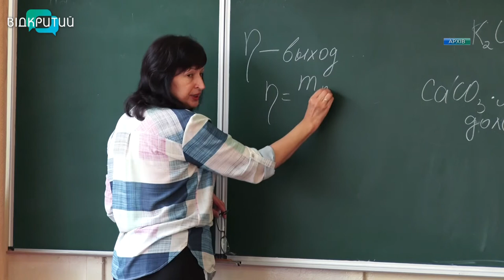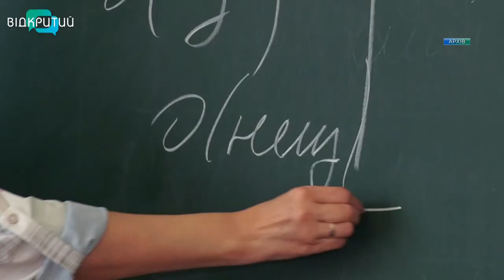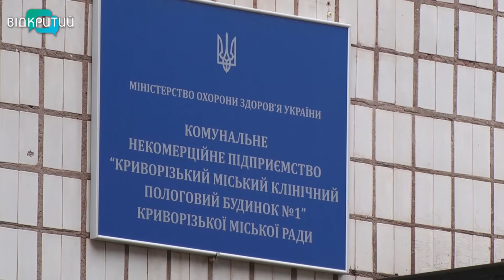Новини OPEN NEWS від 2 червня 2020 року 13:15